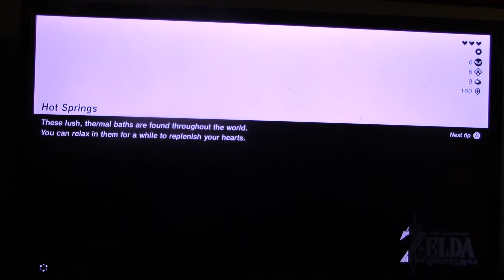The Shrine Across The Stable | Breath Of The Wild Part 55 (Louie Man Gaming)